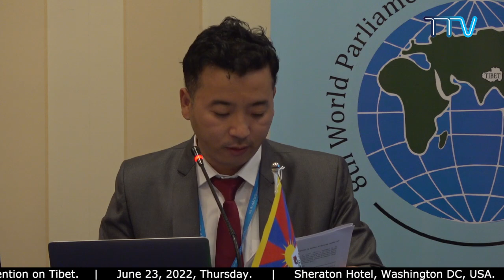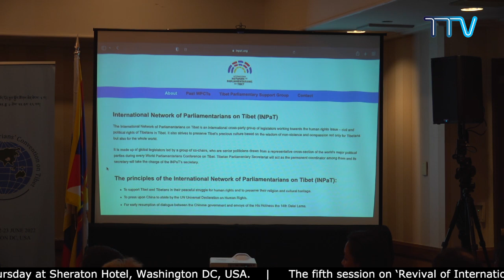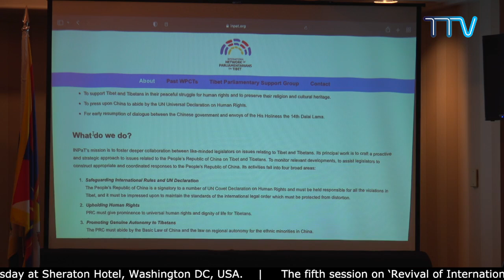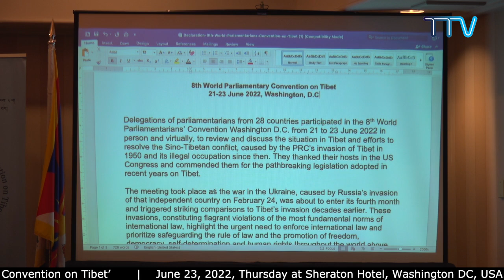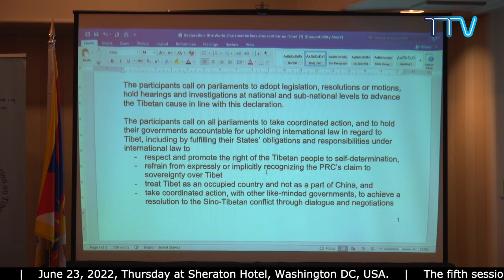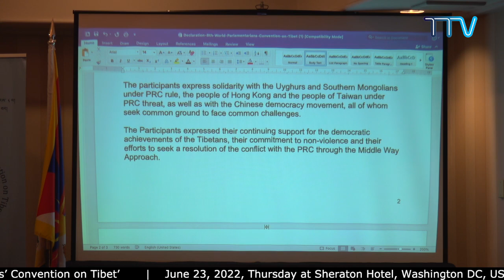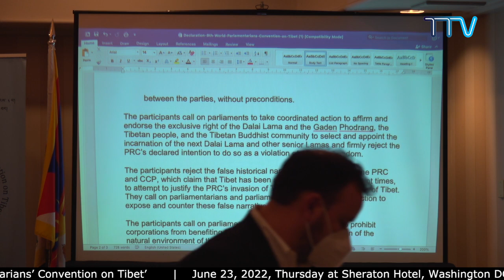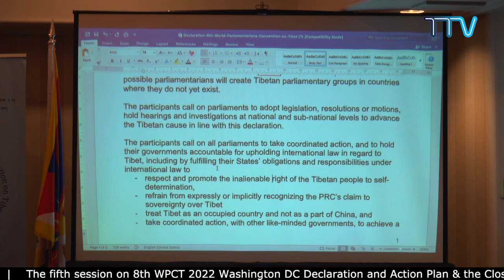རྒྱལ་སྤྱིའི་གྲོས་ཚོགས་འཐུས་མིའི་བོད་དོན་རྒྱབ་སྐྱོར་ཚོགས་ཆེན་ཐེངས་ ༨ པའི་ཉིན་གཉིས་པའི་ལས་རིམ་བཞི་པ།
༄༅། །རྒྱལ་སྤྱིའི་གྲོས་ཚོགས་འཐུས་མིའི་བོད་དོན་རྒྱབ་སྐྱོར་ཚོགས་ཆེན་ཐེངས་ ༨ པའི་ཉིན་གཉིས་པའི་ལས་རིམ་བཞི་པ། ས་གནས། ཝ་ཤིང་ཊོན་ཌི་སི། ཕྱི་ལོ་ ༢༠༢༢ ཟླ་ ༦ ཚེས་ ༢༢ ནས་ ༢༣ བར།

Day Two of 8th WPCT; 4th Session

The fourth session on ‘Common Ground to Face Common Challenges,’ ‘Revival of International Network of Parliamentarians on Tibet (INPaT),' '8th WPCT 2022 Washington DC Declaration and Action Plan' & the 'Closing Ceremony' of the two-day 8th World Parliamentarians’ Convention on Tibet’ on June 23, 2022, Thursday at Sheraton Hotel, Washington DC, USA.